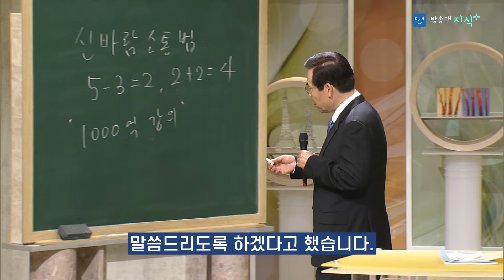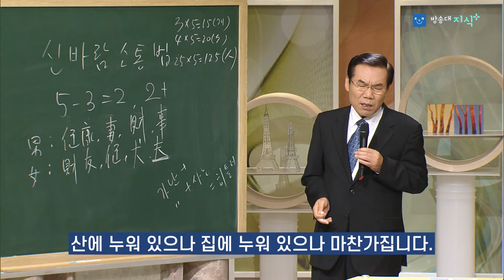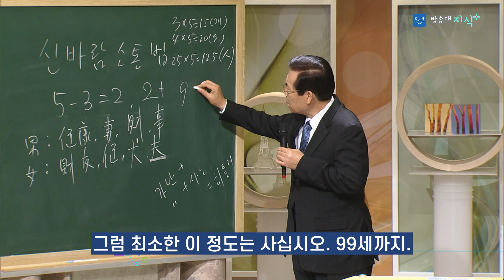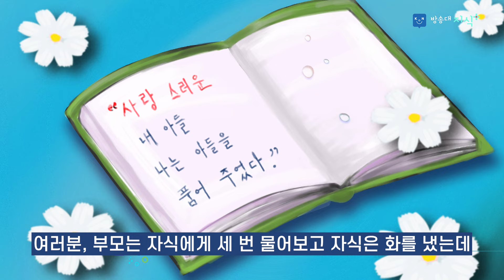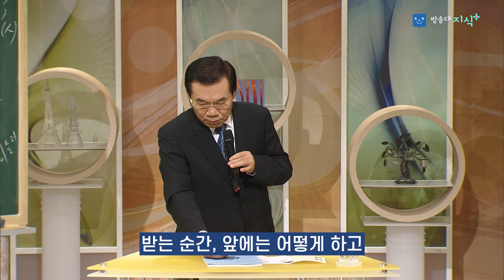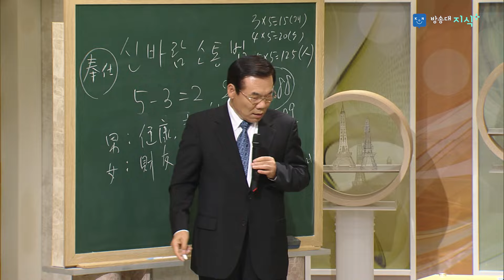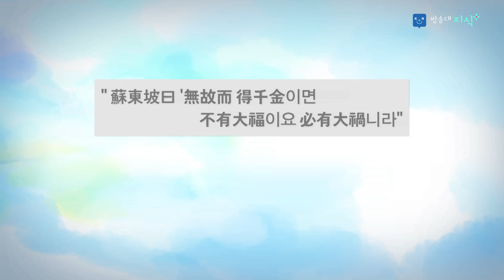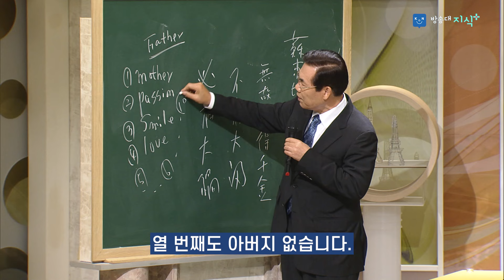[황수관 큰자막] 가족은 당신의 행복입니다. 소통 강연 특강 @방송대지식 | 방송통신대 | 방송대 | 웃음 | 교양 | 지식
본 영상은 고(故) 황수관 박사의 강연 영상입니다.
행복과 소통의 법칙에 대한 이야기입니다.